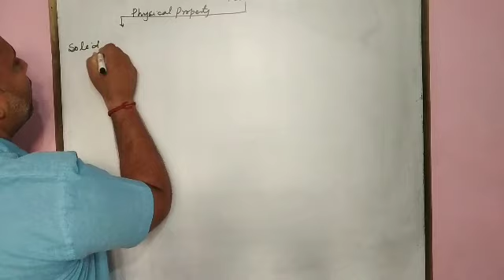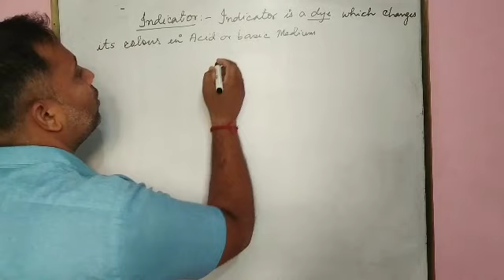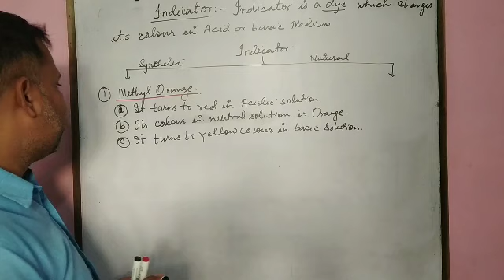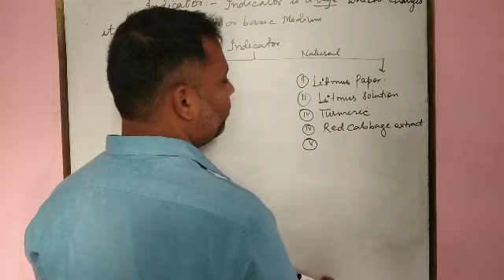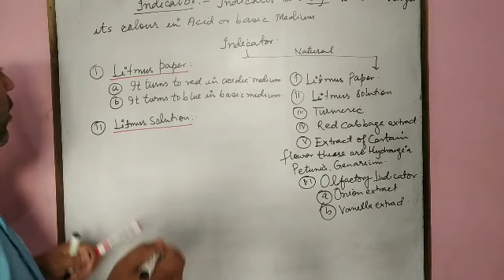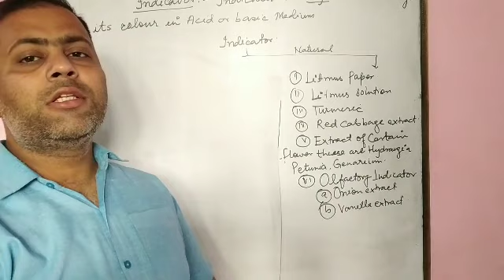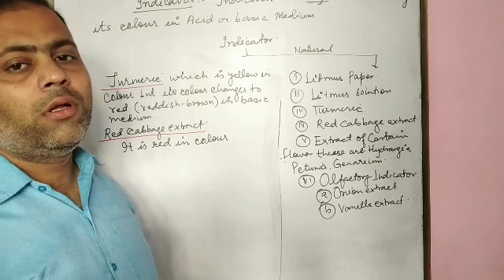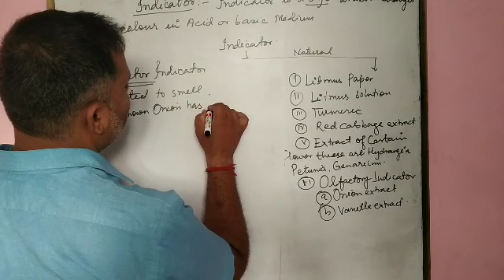Acid base and salt class10th part1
By Chandra Shekhar tiwari,M.Sc.BHU